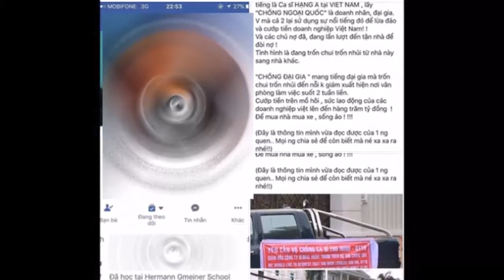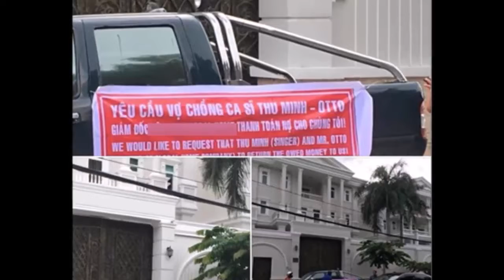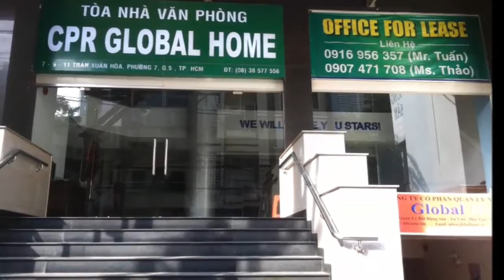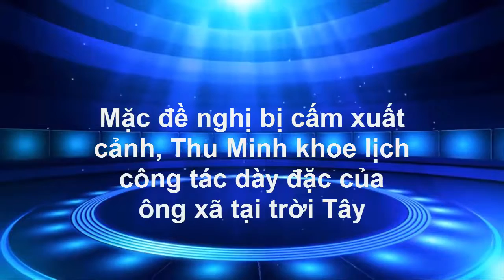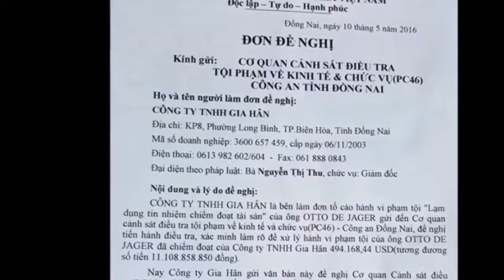Mặc đề nghị bị cấm xuất cảnh, Thu Minh khoe lịch công tác dày đặc của ông xã tại trời Tây